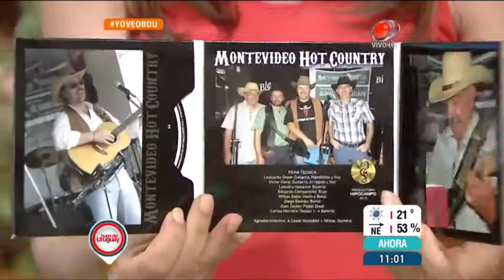Buen día Uruguay - Montevideo Hot Country 16 de Diciembre de 2015